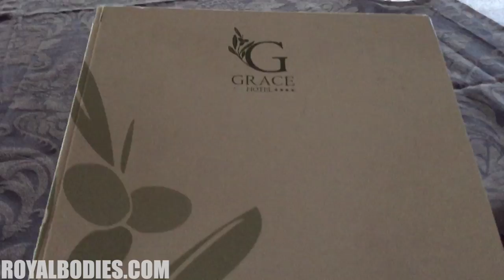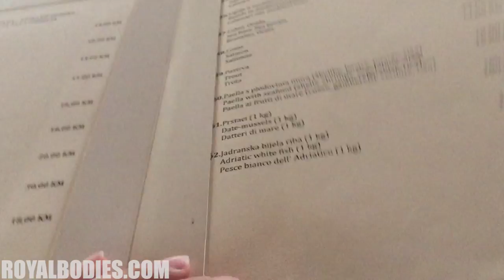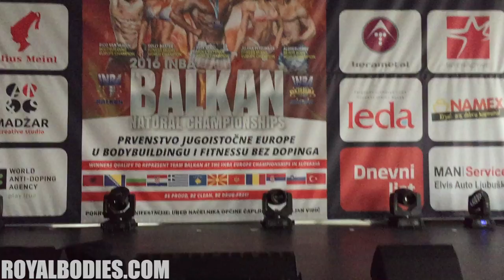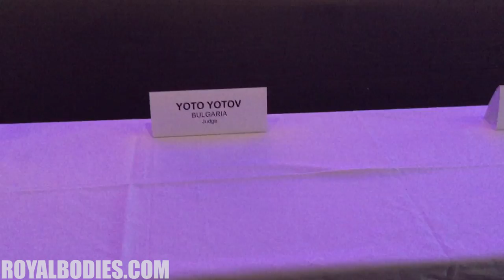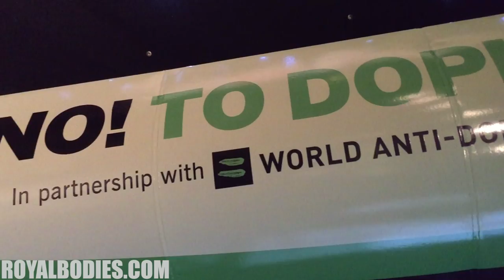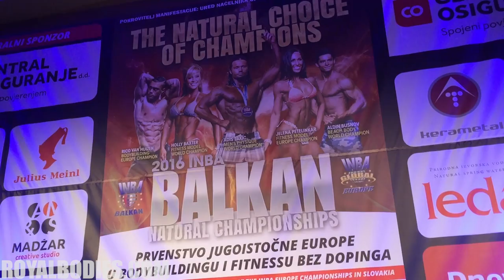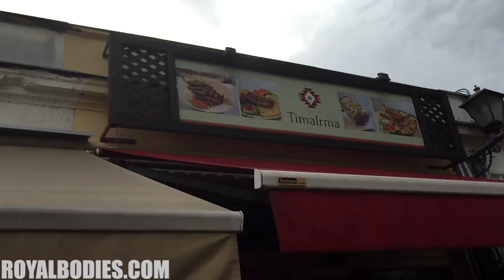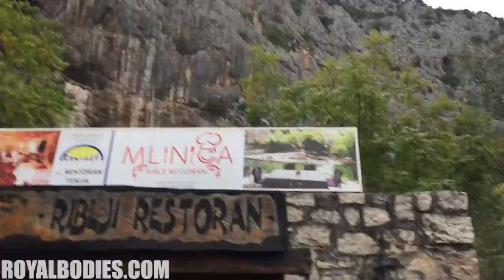PART 2: MY FIRST TIME AS A JUDGE WITH INBA BALKAN By Adis Jakic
(Code: RICO10)
►Sign up for free on the prelaunch list and get notified when Royal Bodies - Natural Bodybuilding & Fitness will be online!

Natural Bodybuider Rico van Huizen is bringing you inside the life of a natural bodybuilder. Different subjects will be introduced: Nutrition, Training and Lifestyle.